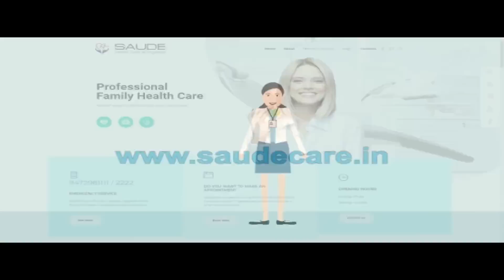JDU की इफतार पार्टी का नया रंग जरुर देखें